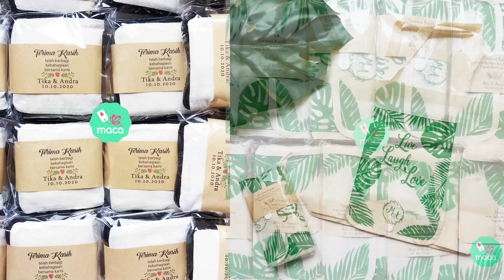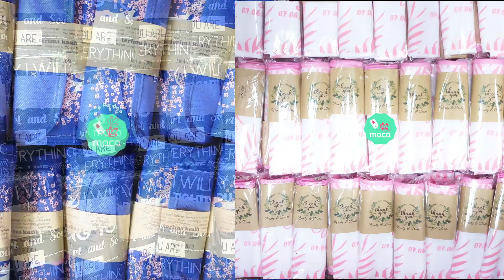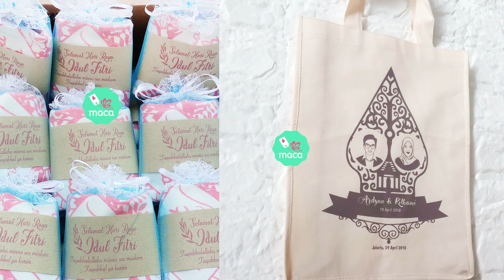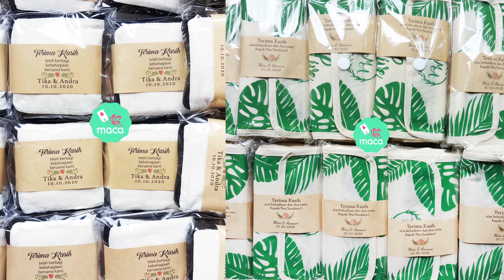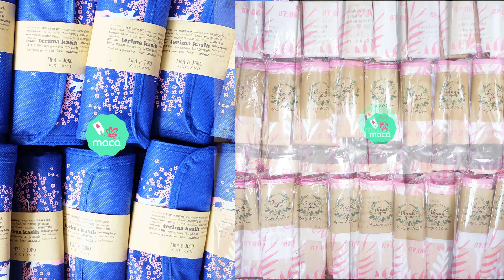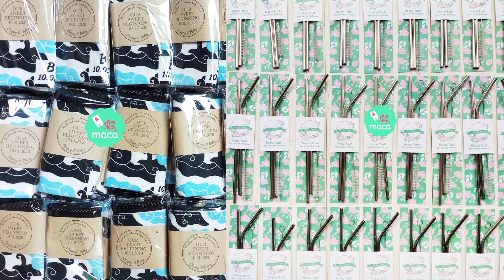Maca slide 10